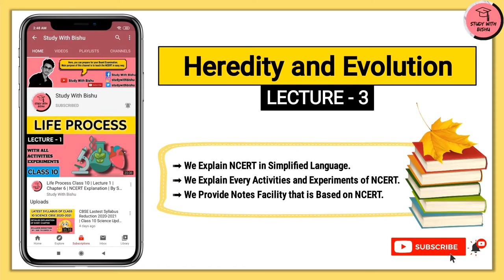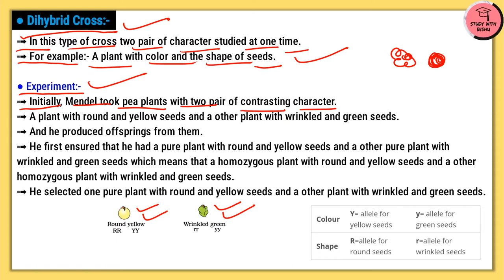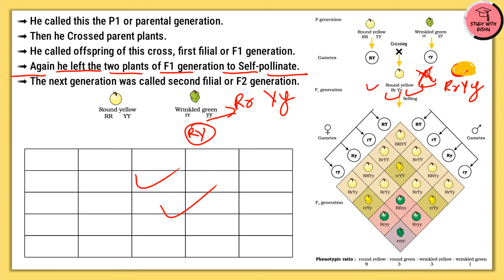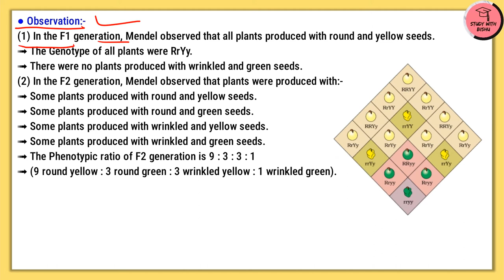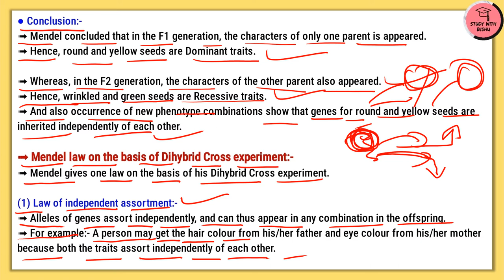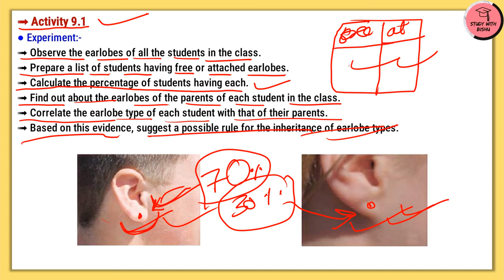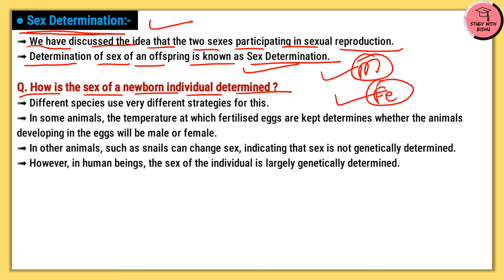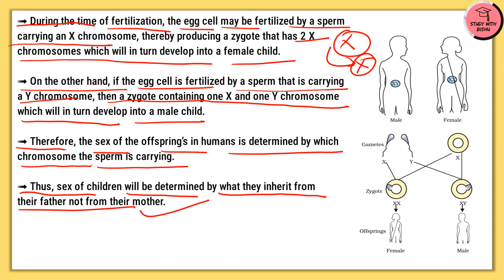Heredity and Evolution | Lecture 3 | Biology Class 10 | Class 10 Science Chapter 9 | NCERT Based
● Dihybrid Cross
➟ Mendel laws on the basis of Dihybrid Cross experiment
➟ How do these Traits get Expressed ?
➟ Activity 9.1
➟ Activity 9.2
● Sex Determination
Q. How is the sex of a newborn individual determined ?
➟ Sex determination in Human beings

This is Bishu Kumar.
All India Rank 02 In Science Exhibition.
Researcher.
Innovator.
Educator.

Heredity and Evolution Class 10